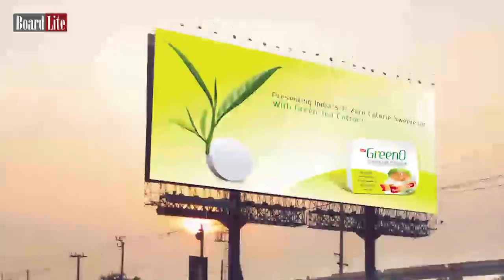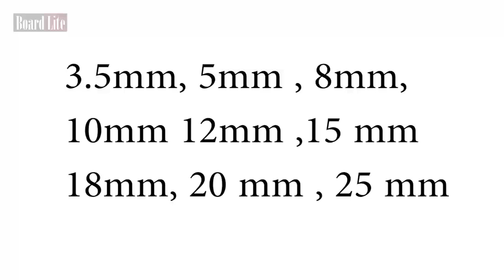Boardlite by Chawla Group.